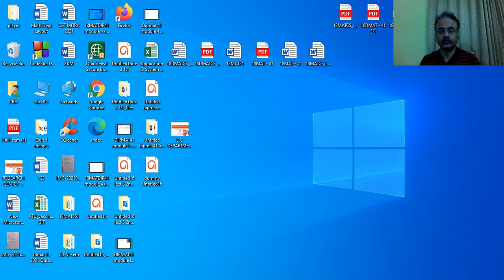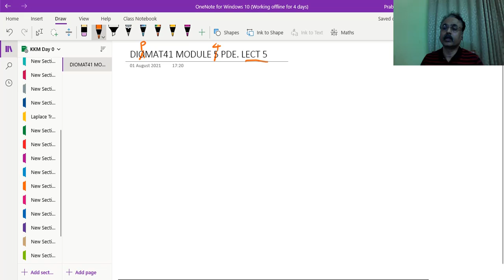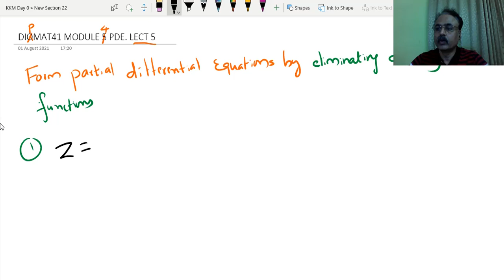Module 4 - Lecture 5